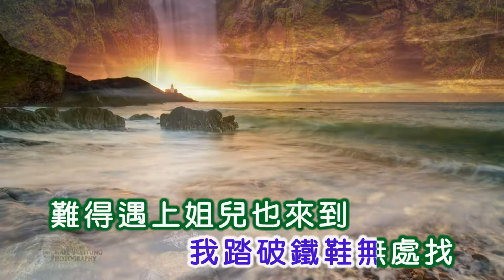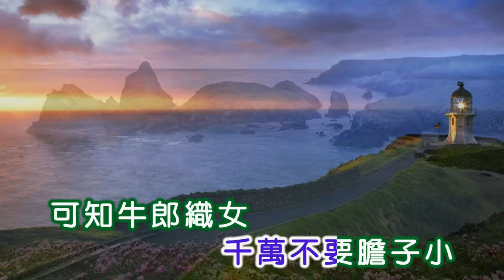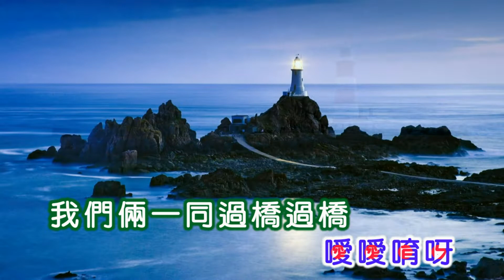張少華&劉美華 ~ 一條橋